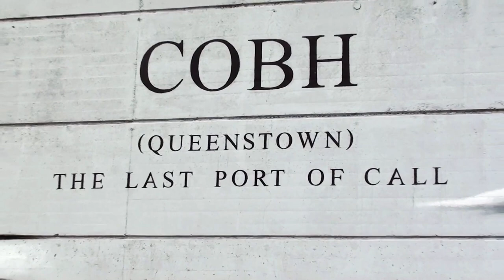Cobh Harbour with a Cruise Ship and Flight around Kinsale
Cobh Harbour Cruise Ship and Flight around Kinsale